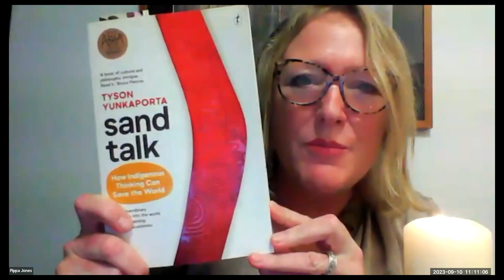"Welcome Back Walkabout from Down Under" - Rev. Pippa Jones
Welcome Back! This Sunday, Rev. Pippa Jones will be bringing the service live from Australia, the country where she lived, studied and worked for 7 years. This is the home of the world’s oldest living civilization – a conservative estimate of 65,000 years of human history. Rev. Pippa will share a taste of the voices, music, culture, and ancestral wisdom (“Dreaming”) of this magical majestic land.

Presented by Rev. Pippa Jones on Sunday September 10, 2023.